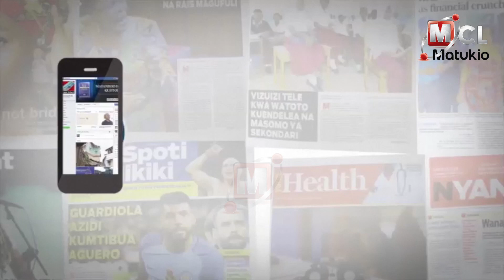KISHOA ACHACHAMALIA UTEKELEZAJI FINYU WA BAJETI